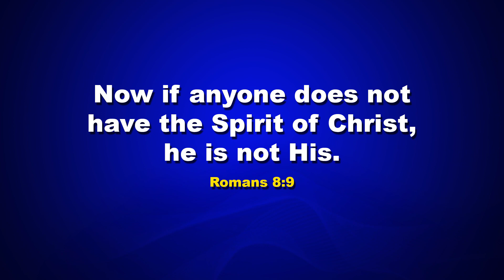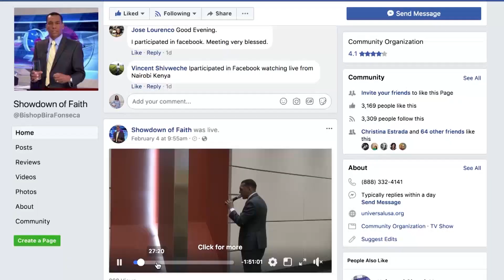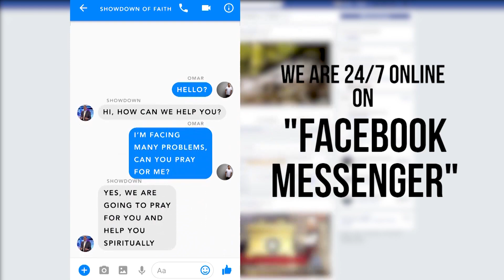Moment of the Holy Spirit - Day 21